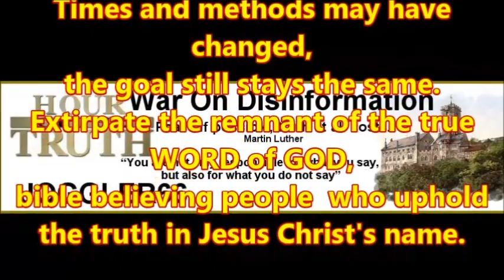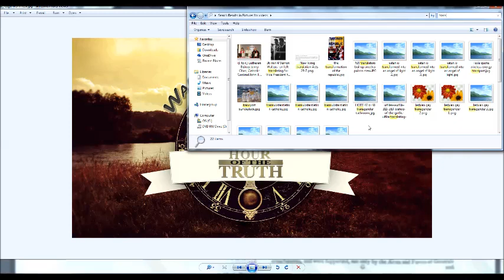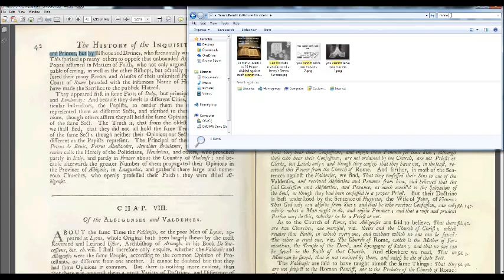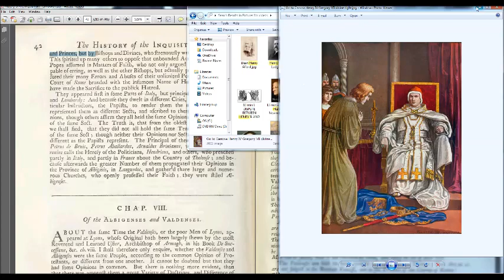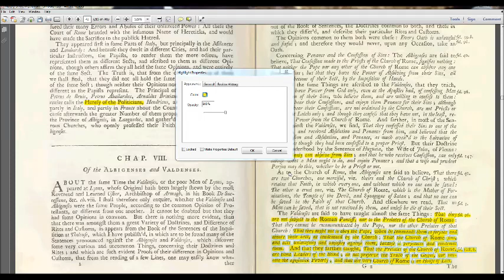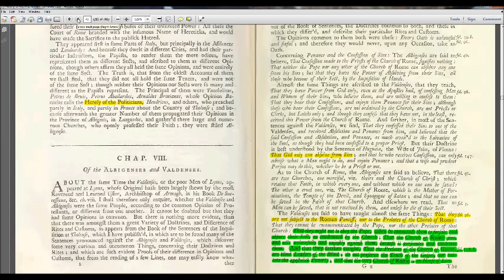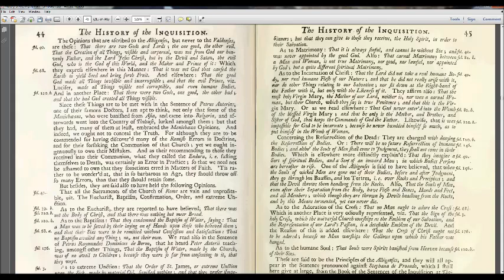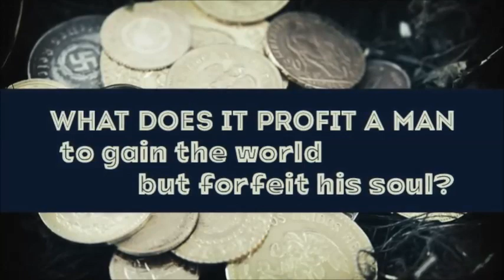The Persecutions of the Popes against Hereticks & Of the Albigenses and Waldenses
Chapter 7 & Chapter 8
The Persecutions of the Popes against Hereticks
Of the Albigenses and Waldenses
Part 29 of the book reading "History of the Inquisition"